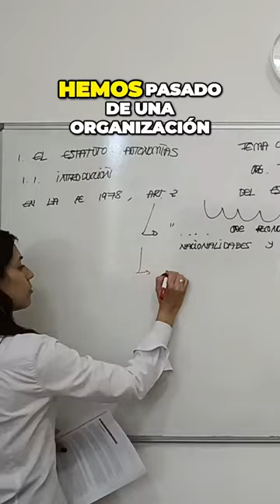La autonomía territorial revoluciona la legislación en España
Cachito de la clase viendo el tema de Organización Territorial de la oposición a Auxiliar Administrativo/a de la Administración General del Estado.
Si queréis prepararos con nosotros, podéis hacer la clase en live streaming o 100% online.
Está todo explicado muy clarito, llevado al día a día para que asimiles los contenidos lo antes posible y así practiques con nuestra app de test a saco.